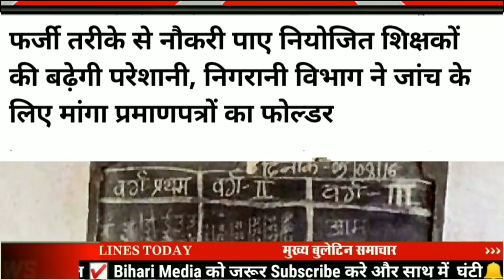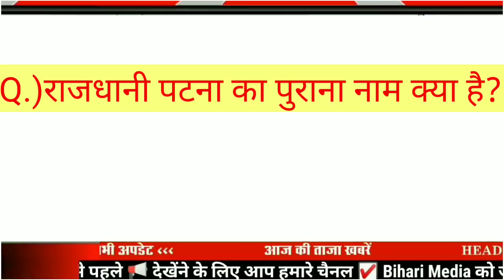Today 19 December bihar news|bihar news,bihar ka news|Gaya news,bhagalpur news|biharinews